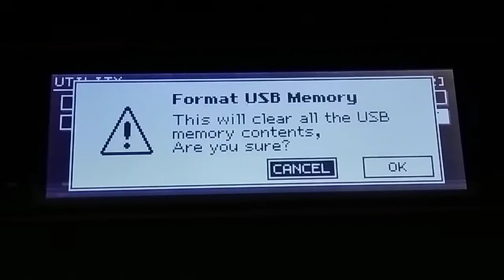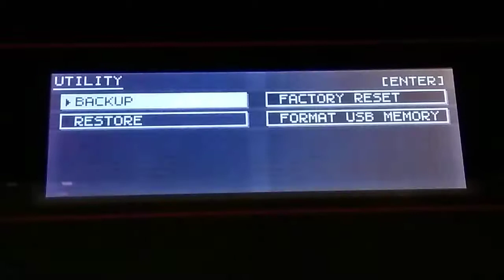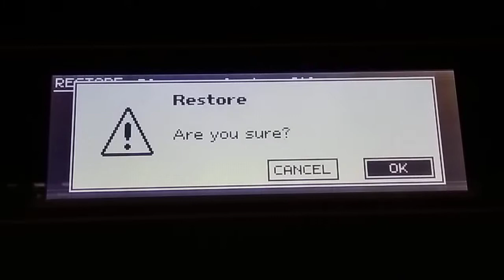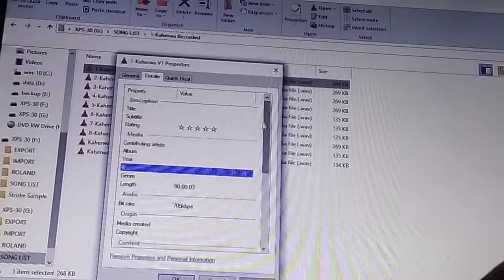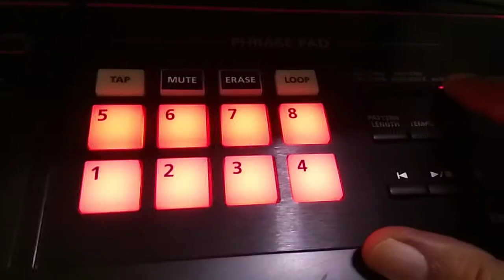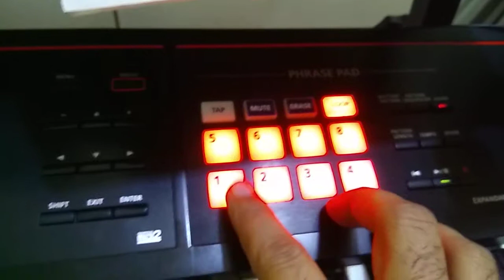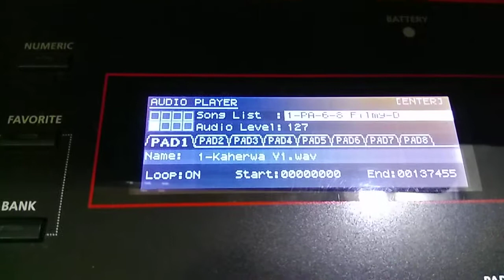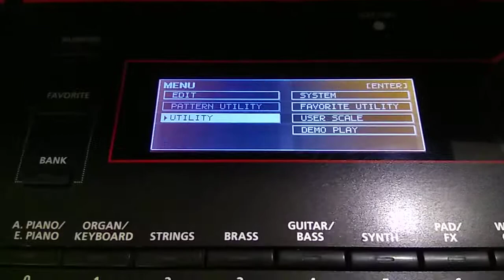Roland XPS 30 Tutorial for Utility, Audio loop setting and play